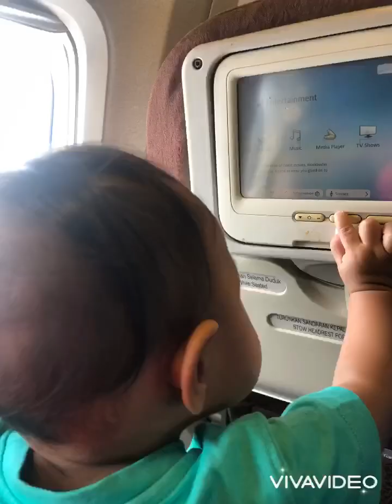Jogja - Jakarta (Perdana Terbang Berdua babyDib19mos)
Setelah 3,5 bulan di Jogja, Dib & Ibuu pulang ke Bintaro berdua (untuk pertama kalinya :)

Jumat, 14 Okt 2022